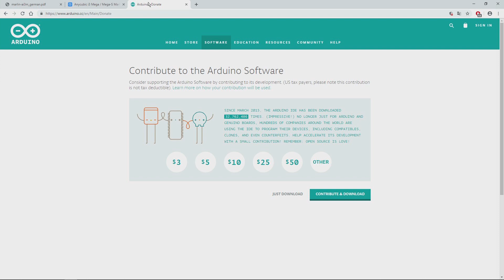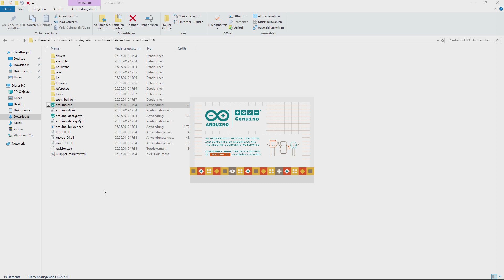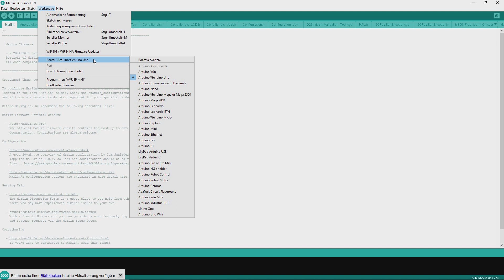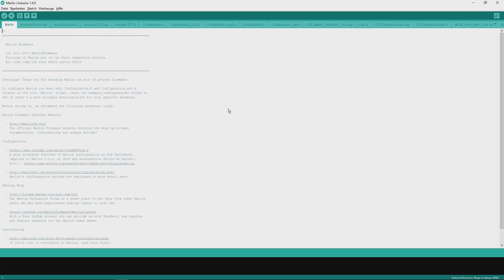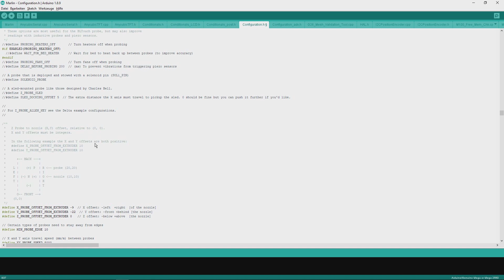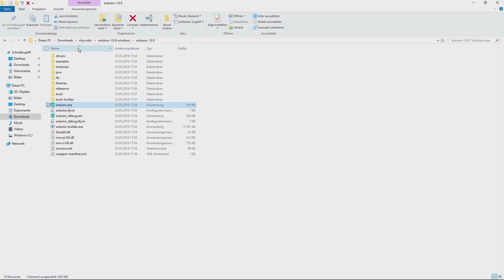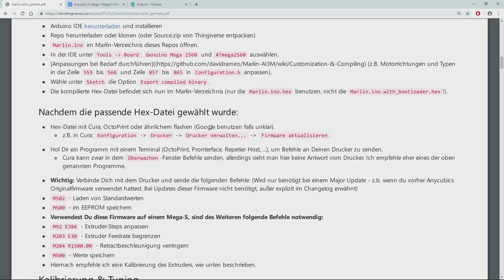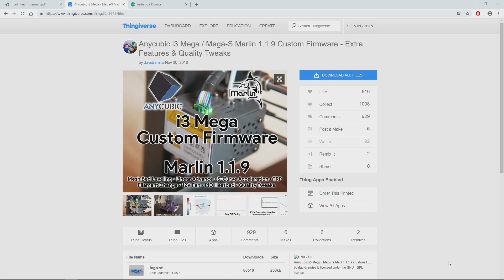Anycubic i3 Mega eigene Marlin hex Datei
Hie zeige ich wie man seine eigene Marlin hex Datei erstellt